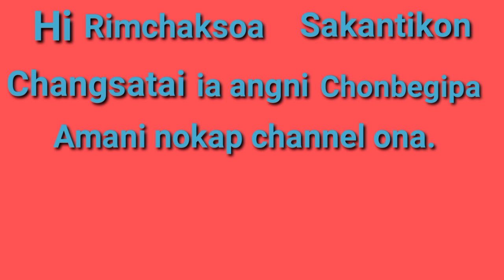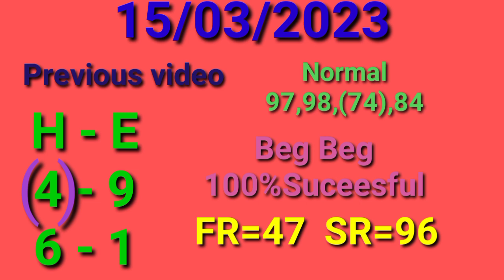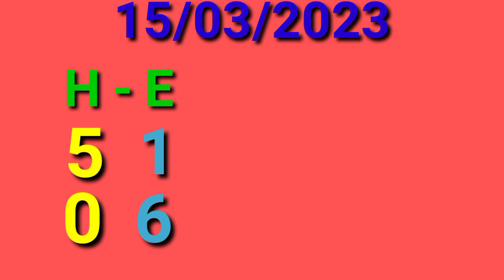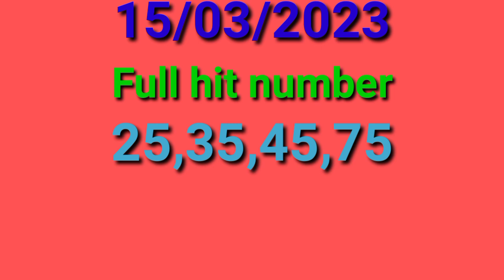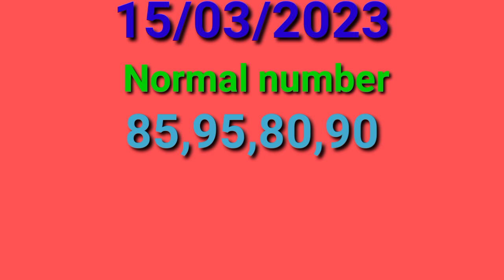Mr J.C Sengbirth Sangma.